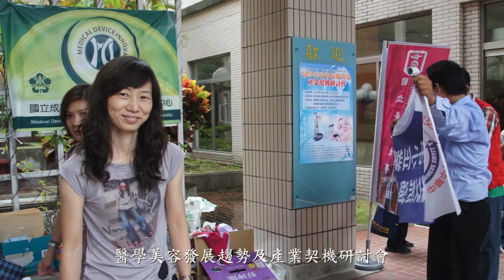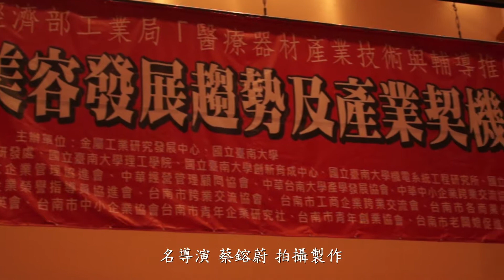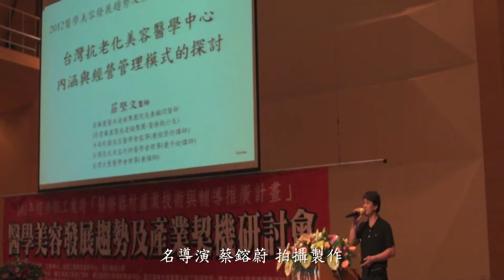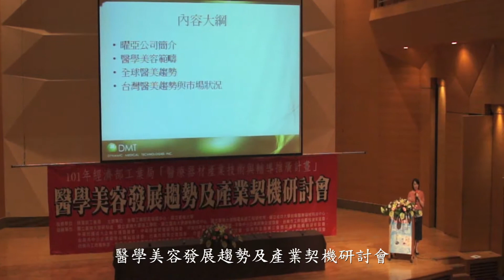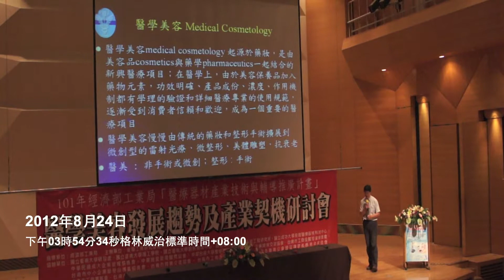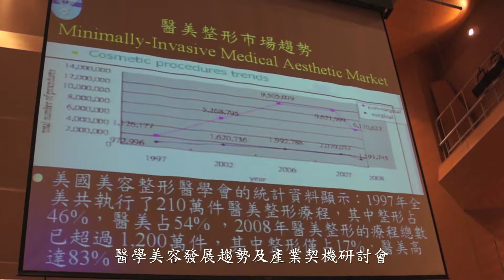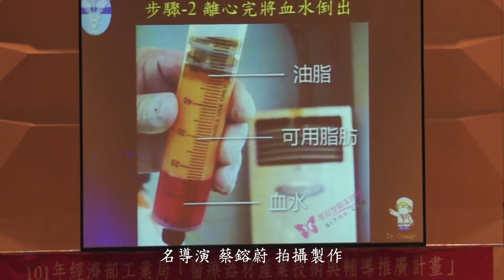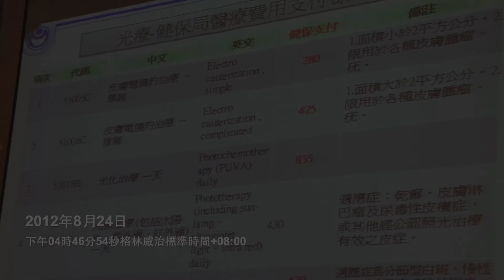101.08.24醫學美容發展趨勢及產業契機研討會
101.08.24醫學美容發展趨勢及產業契機研討會
指導單位：經濟部工業局
主辦單位：金屬工業研究發展中心、國立臺南大學
協辦單位：中華中小企業跨業交流協會... ...等
蔡鎔蔚 拍攝製作(使用SONY NEX5 拍攝，Iphoto 製作)